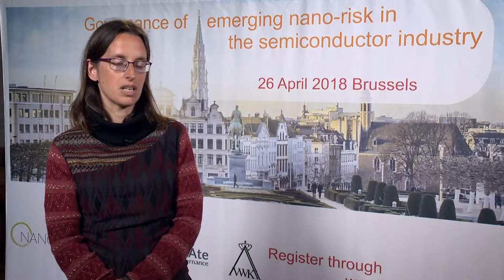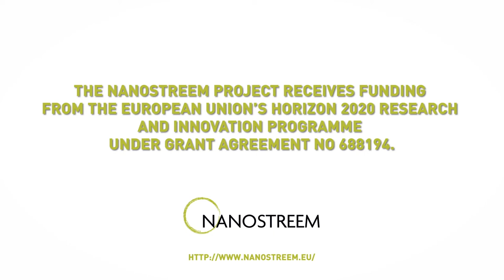Interview Gemma Janer